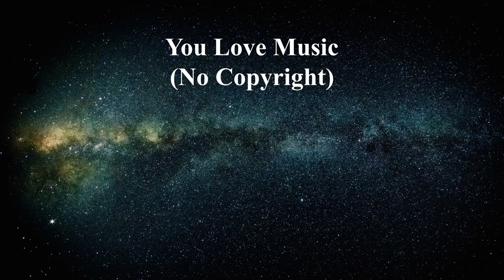Thomas Gresen - Let Me Fall | You Love Music (No Copyright Music)